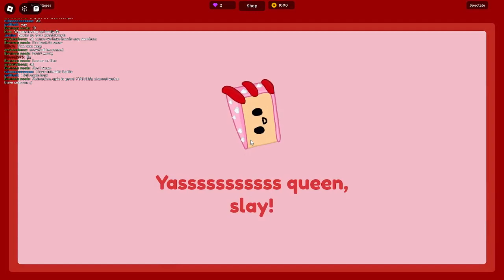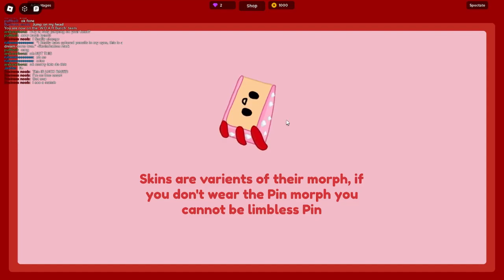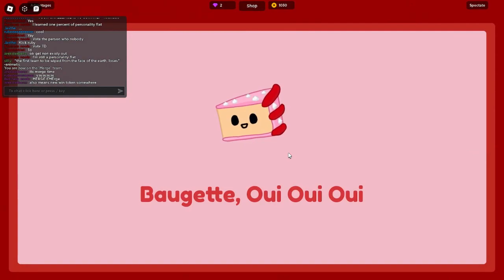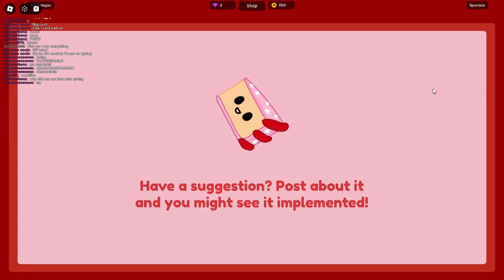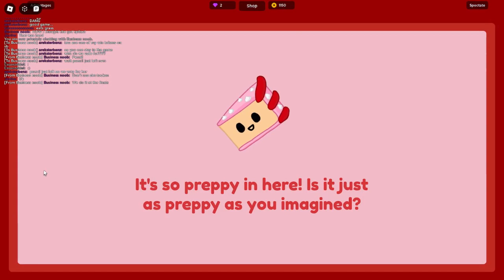ROBLOX BFDIA Full Gameplay #3